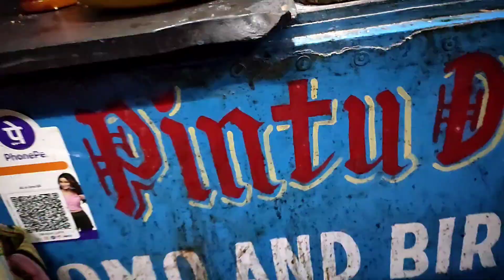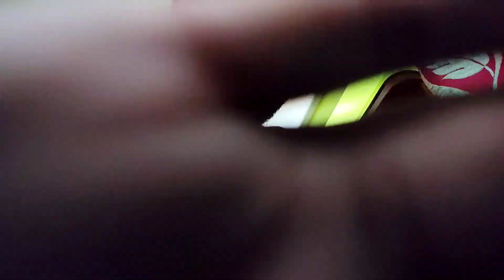Resturant এর taste 39+1rs এ | Pintu dar Momo | 39+1Chili chicken fried rice combo#momo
This video is based on a One-man army Pintu da. He has a stall on Dumdum Cantorment platform No:-3, Sells 10 types of momo like as dahi momo, malai momo,chocolate momo,pan fried momo alongwith chicken biriyani of price of just 40/-.Every items you will get at price of 40/-
There is no items over there which exceeds 40/-.
A proper restrurant style Brand Momo.
Here he comes with 39+1 rs chili chicken fried rice combo in this pujo.
Rs 39/- is the actual price of the combo which includes rs:-1/- donation which goes to charity fund,which is such a great initiative by this man.

Items we had over there:-

Pan fried momo:- 40/-
Gravy kabiraji momo:-40/-
Egg garlic fried rice+3 pcs chili chicken combo:-40/-

Zomato swiggy is not available but this will be available very soon.
Shop opens from 2pm-9pm.
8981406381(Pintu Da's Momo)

Pintu Momo Center
19/T, Dr SP Mukherjee Rd, Gora Bazar, Rajbari, Dum Dum Cantorment station, Platform no:-3 Kolkata, West Bengal 700028

Best chilli chicken fried rice combo
Best momo
Unique momo
kabiraji momo
pan-fried momo
Chilli chicken momo
Pintu dar momo
Best momo
Unique momo
kabiraji momo
pan-fried momo
Chilli chicken momo
chicken manchurian and fried rice combo
39 rs combo
40 rs combo
all Item 40
Thankyou for watching this video.

asmr streetfood chicken manchurian and fried rice combo
39 rs combo
40 rs combo
all Item 40